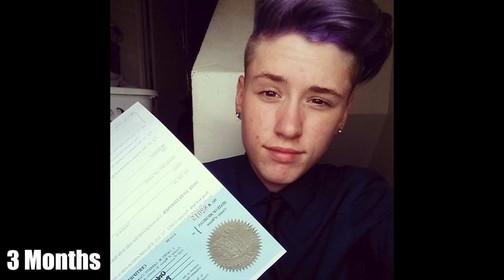FTM update - Pre-T to 3 Months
My Physical changes pre T- 3 months on T.

 I'm sorry for the bad quality of the short clips and some of the photos:(

             Countdown- Pheonix